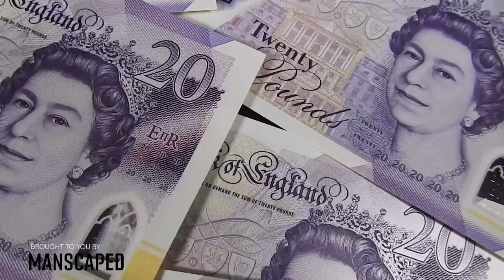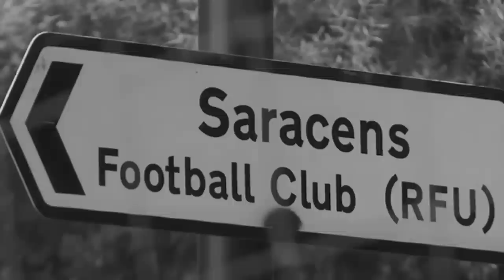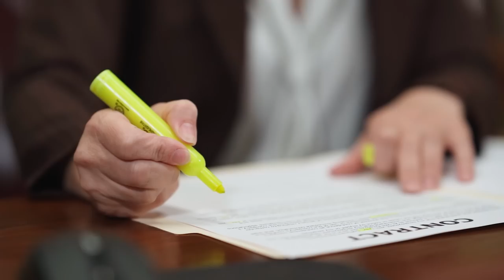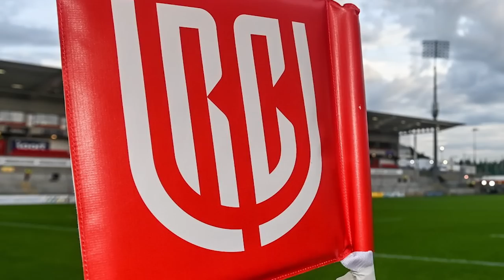The Problem with Salary Caps | Rugby Pod Stories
Does rugby need a global salary cap to ensure a level playing field?

0:00 How it started
1:28 Across the Channel
2:13 MAJOR HANDICAP
3:01 The cost of success
4:03 Struggling to compete
4:35 The Exception to the Rule
4:58 Misleading
6:23 NEW EL DORADO
6:42 Disadvantage or Necessary Evil?